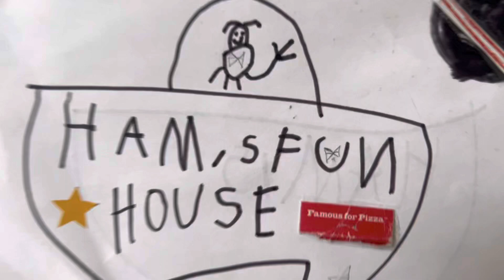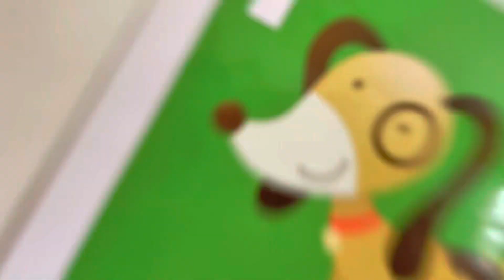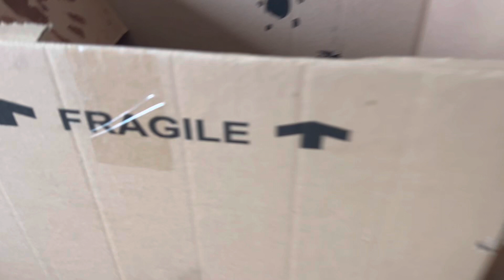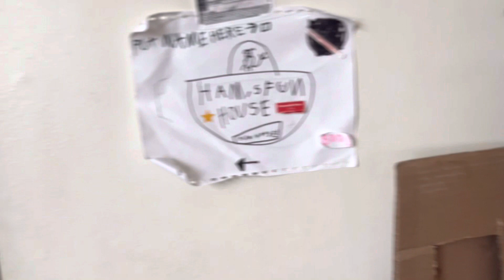My new game called ham’s fun house!!!!!